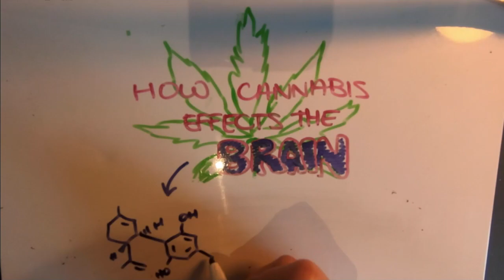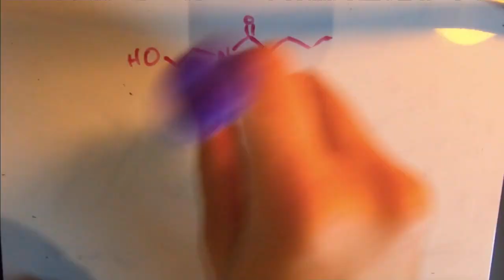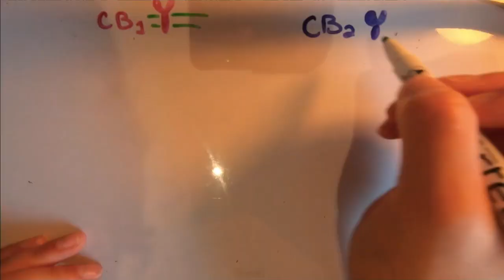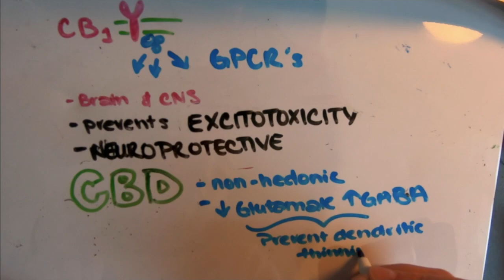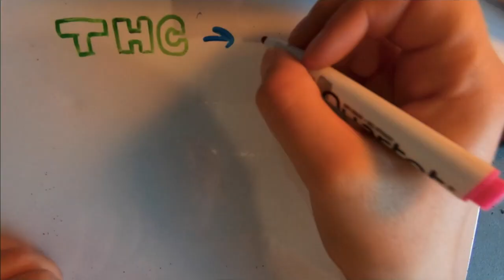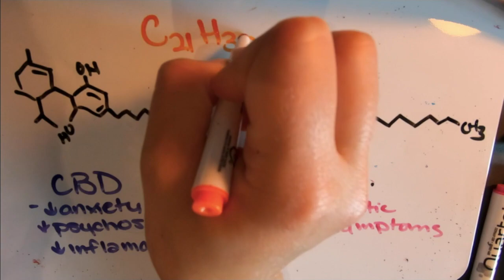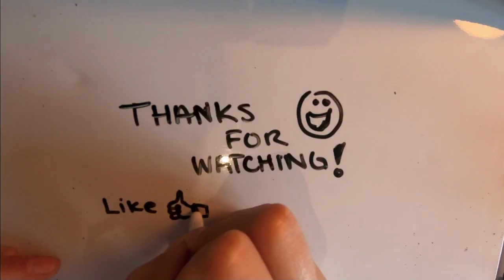How Cannabis Affects the Brain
Although it is newly legal throughout Canada the effects cannabis remain unknown. This weeks video explores what we know about the effects of cannabis on the brain.